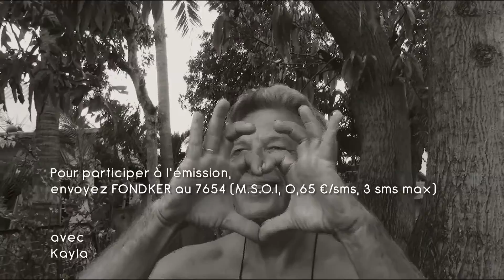Devenir chanteuse - Le Fon'd'ker de Kaya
et + d'infos en cliquant ci-dessous
Fon'd'ker, votre dose de bonheur quotidienne !

Pour Kaya, la passion amène la vocation et les premières fois … renforcent la détermination

Rendez-vous du lundi au vendredi à 19h35 sur Télé Kréol et en replay